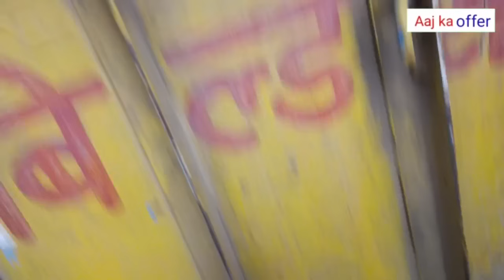February 1, 2024 आज का नये आलू का मंडी भाव/Aaj ka aalu ka bhao farrukhabad